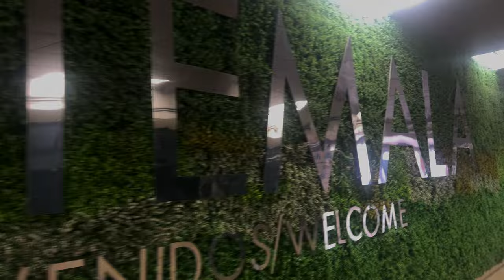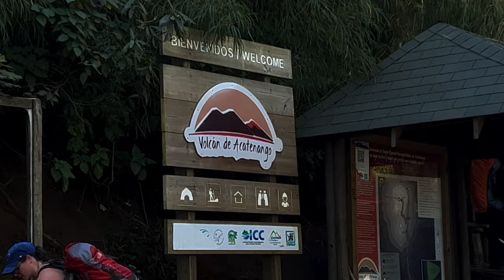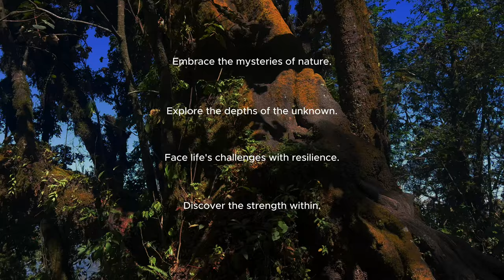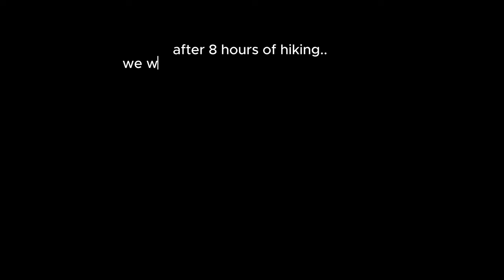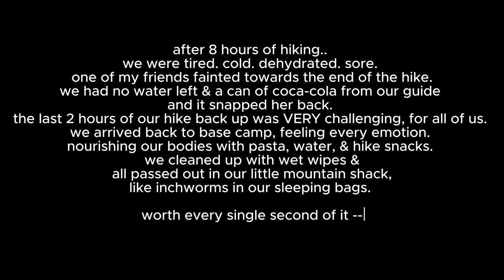EPIC GUATEMALA VOLCANO HIKE VLOG | UNLEASHING THE FIRE 🌋 MY FRIEND PASSED OUT!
As we gear up to conquer the mighty Volcanos in Guatemala 🌋 I'm inviting you to tag along and experience the magic of exploration firsthand. Together, we'll navigate the rugged terrain, soak in the breathtaking views, and connect with the raw, untamed beauty of nature 🤙

In this vlog, you'll get an authentic glimpse into my life – the highs, the lows, and everything in between. But more than that, you'll feel the love and inspiration that fuels our steps. Because for me, life is about embracing the journey, finding joy in the little moments, and experiencing life in all ways — from heart-pounding hikes to jaw-dropping views, we're diving headfirst into the action and bringing you along for the ride! But it's not all serious stuff – expect plenty of laughs, hilarious moments, and maybe even a dance party or two! hehe

This journey was sparked by the remarkable efforts of Hope To Walk, a charity committed to providing prosthetic legs for those in need. We're honored to stand behind their mission and shine a light on their work through our adventures, creativity, & our time! It only takes $250 to donate to build & give a new leg to someone creating a new life for them -- Check out their if you feel called to donate for a new leg, or learn more about them!

Beyond sharing my adventures, I'm here to support you on your own journey to wellness, self-discovery, and LIFE ITSELF! 🫶

So, are you ready to embark on this epic adventure with me?

📸 THE MAXES - creative friends who make amazing art IG @THEMAX3S
🦿 Hope To Walk -  @hopetowalk1480

With boundless love and gratitude,
Sedona 🌟